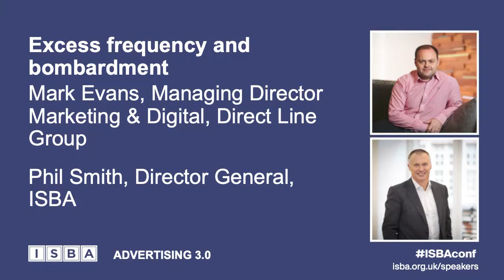Excess frequency and bombardment - Mark Evans, Direct Line and Phil Smith, ISBA